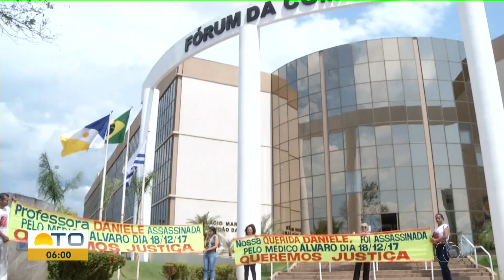Escalada e Início do Bom Dia Tocantins (30/10/2018)